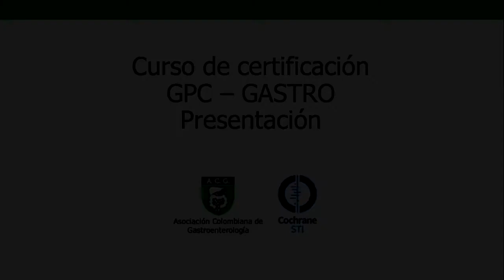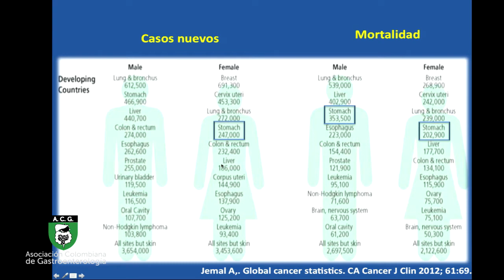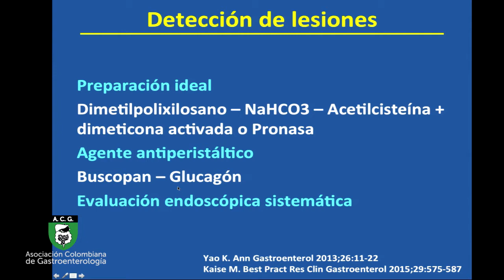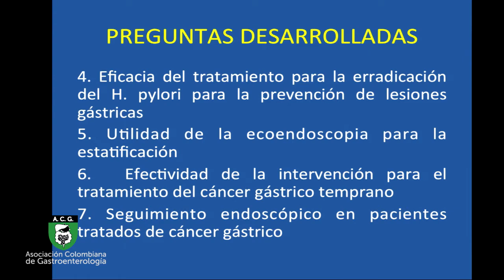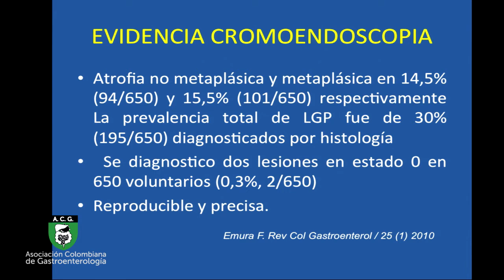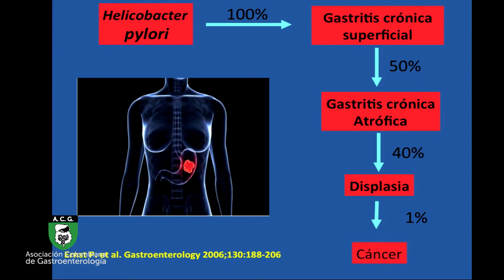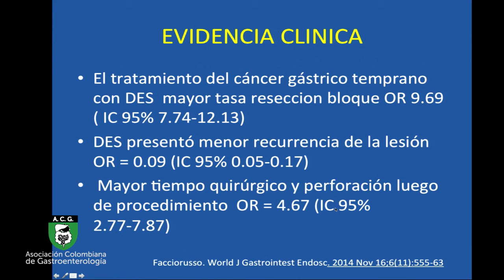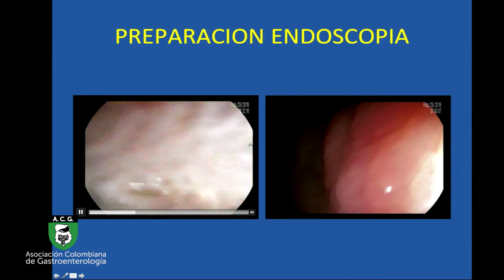GPC para la prevención, diagnostico y tratamiento del cáncer gástrico temprano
Guía basada en la evidencia para la prevención, diagnostico y tratamiento del cáncer gástrico temprano en Colombia